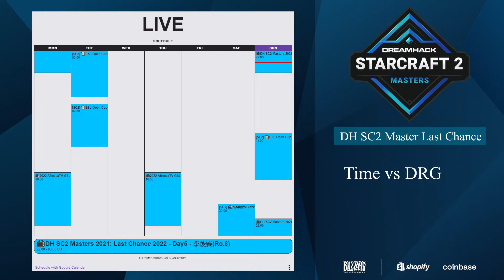TIME vs. DRG - TvZ - DreamHack Masters 2021 Last Chance 2022 - Ro.8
透過嘖嘖募資支持我們製作更多 《星海爭霸II》中文內容

🔥DreamHack Masters  2021 Last Chance 2022 🔥